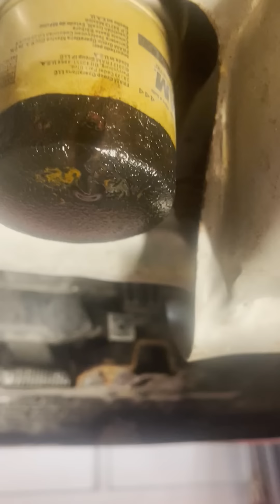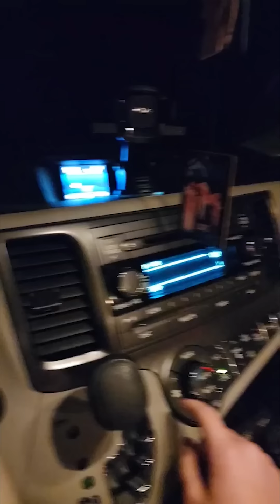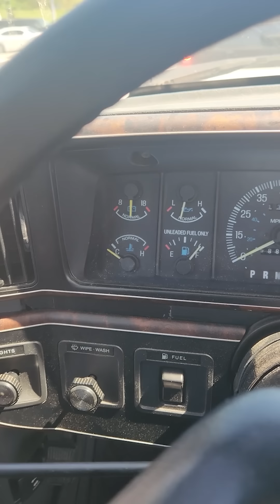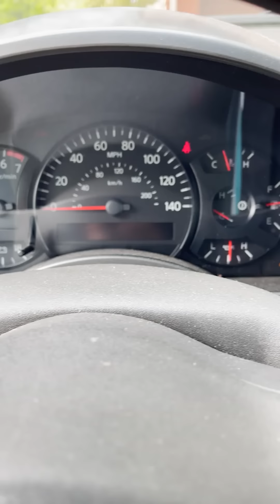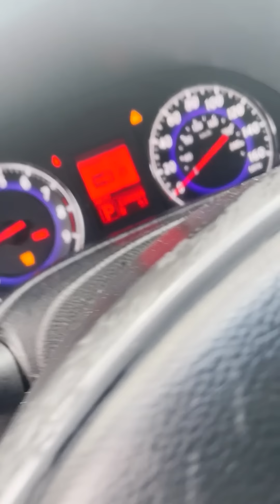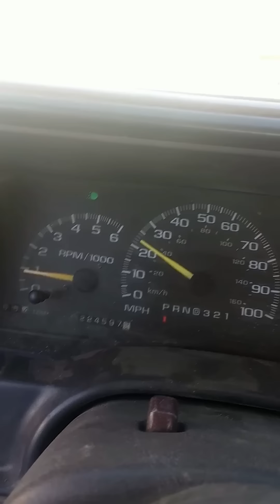Mechanical Problems Customer States Compilation Part 35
A compilation of customer states and mechanic problems for you to enjoy.